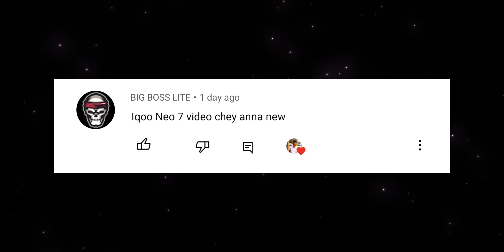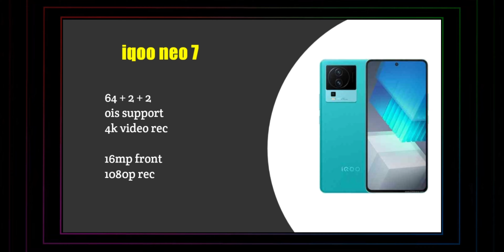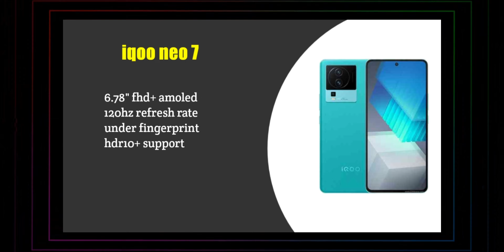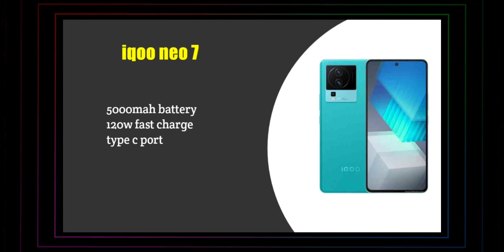iQOO Neo 7 5G Review Launch, Price, Specs in Telugu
పైన రెండు చానెల్స్ ని సబ్స్క్రయిబ్ చేసుకొని ఉండాలి..అండ్ instagram లో follow అయ్యి instagram కామెంట్ పెట్టండి.

Thumbnails are Re-edited & Credits to the respected owners.TQ